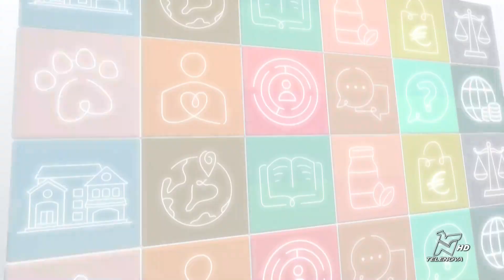PRONTO TELENOVA 14/03/2023